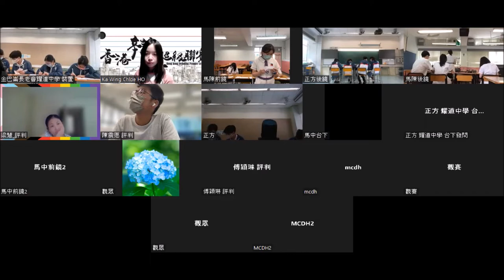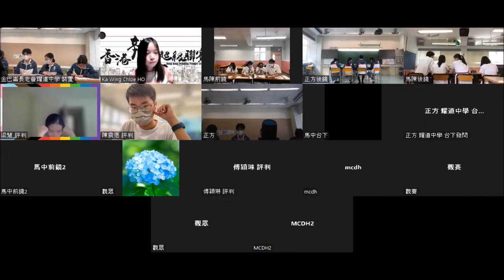20220910＿乙組Ｂ賽區_第7輪＿「現今香港中學對學生實施 『髮禁』不合時宜」_金巴崙長老會耀道中學（正方） vs 馬錦明慈善基金馬陳端喜紀念中學（反方）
【賽果：3:0】金巴崙長老會耀道中學勝出
【最佳辯論員：正二】金巴崙長老會耀道中學楊啟剛同學

來到最後一輪比賽，我們回歸到措施辯論。關於校規合理性的反思由來已久，但時代改變、世代更替，流轉的價值與觀念，總會為討論帶來更豐富的視野與角度。今次由一宗中學生向平機會投訴學校的事件引伸出來的辯題，這一代的中學生，又有何見解呢？十六個正方、十六個反方，哪隊所說，也是你心底之言？

三十二間參賽學校為：
協恩中學
德蘭中學
華英中學
拔萃男書院
拔萃女書院
聖馬可中學

播道書院
嘉諾撒書院